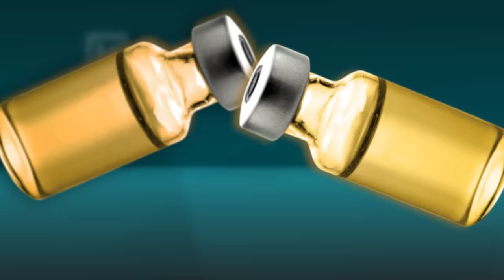"Are You Being Intentionally Dense?!" | House M.D..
Cuddy and House are in disagreeance about a patients medical procedure, who just so happens to also be Cuddy's contractor who fell off her roof...

From Season 2 Episode 3 ''Humpty Dumpty'': Cuddy feels responsible when her handyman falls off her roof then exhibits weird symptoms. House's team amputates the handyman's hand to prevent the spread of infection, but when the other hand starts showing similar signs, they must seek out the source before it kills the patient.